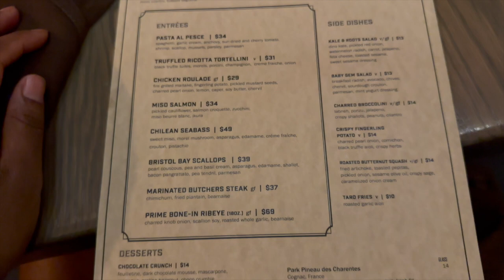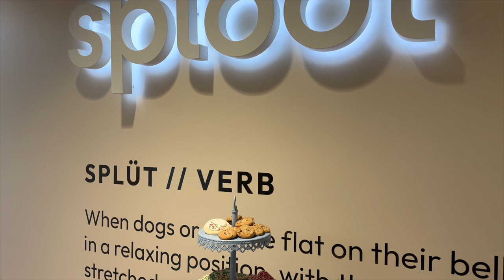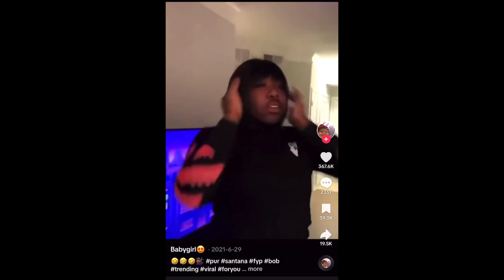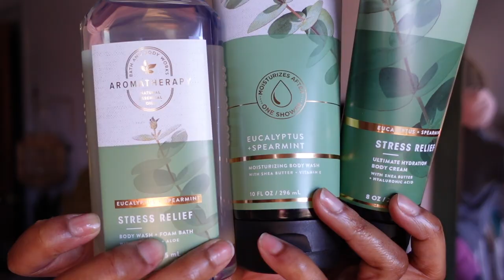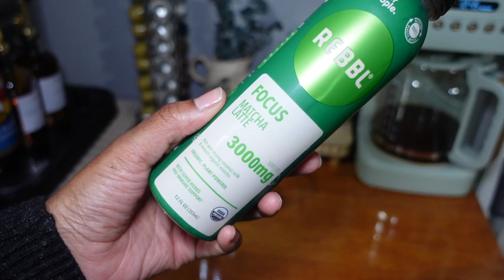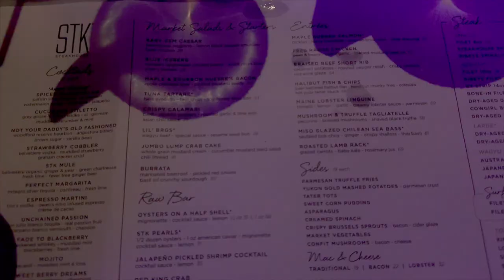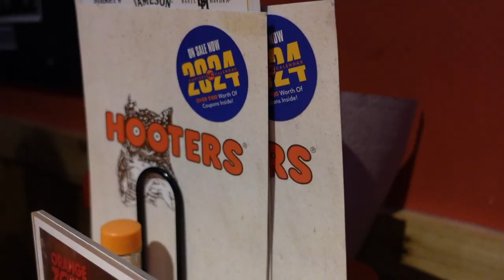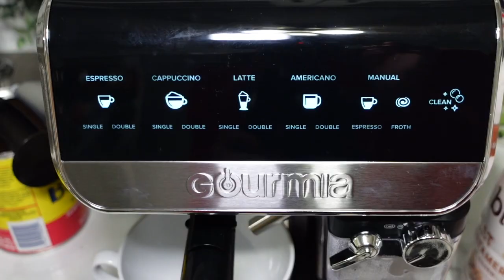CHICAGO VLOG | STK HAPPY HOUR | NEW ESPRESSO MACHINE | PICTURES WITH SANTA | CANDLE DAY & MORE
HEY DOLLS! SORRY FOR THE LONG VLOG BUT I WANTED TO CLEAR MY SD CARDS OUT AND BECOME BACK CURRENT ON YOUTUBE!